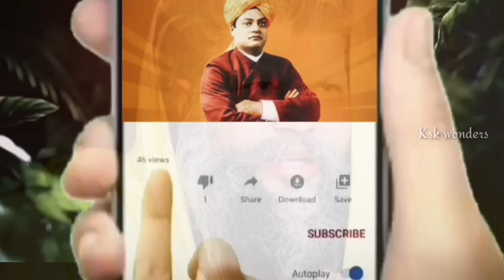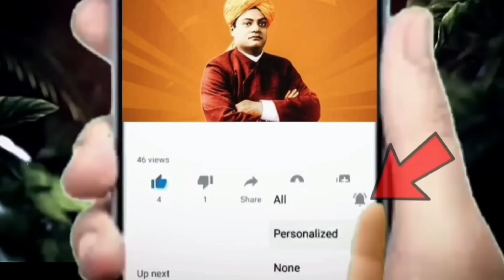అయోధ్యలోని రాంలాలా విగ్రహం ఒక్కసారిగా ఊపిరి పీల్చుకోవడం ప్రారంభించింది, ఆ దృశ్యాన్ని చూసి అందరూ షాక్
అయోధ్యలోని రాంలాలా విగ్రహం ఒక్కసారిగా ఊపిరి పీల్చుకోవడం ప్రారంభించింది, ఆ దృశ్యాన్ని చూసి అందరూ షాక్||ayodhya ram mandir